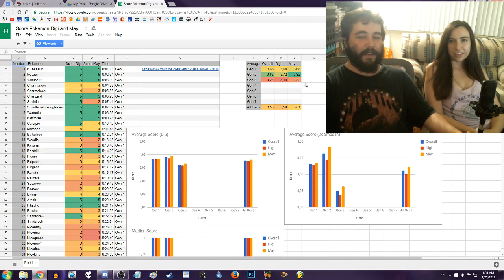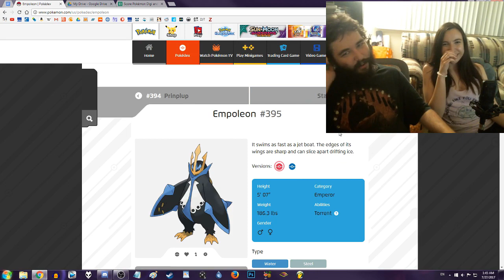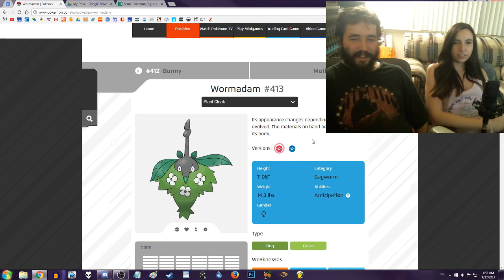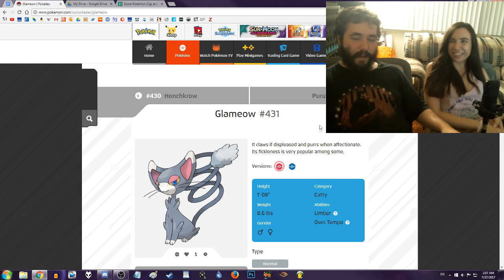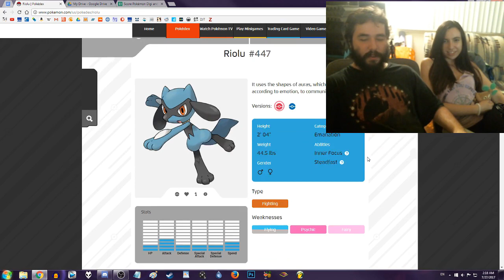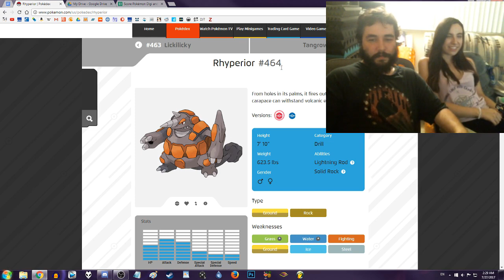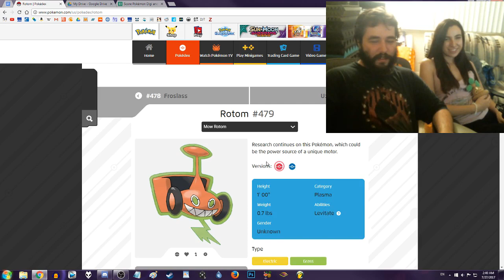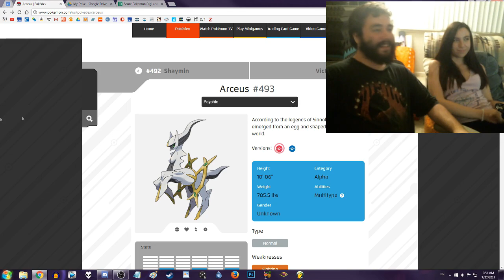RATING EVERY POKEMON DESIGN - GEN 4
May and I are on a mission to rate each and every Pokemon design, and to determine which generation had the strongest designs overall! Check out this sick ass spreadsheet to follow our scores and averages!